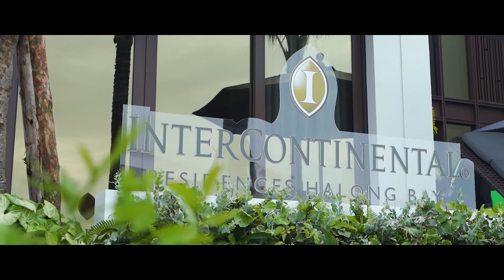"THƯỞNG VỊ KỲ QUAN" - CHƯƠNG TRÌNH THƯỞNG NGOẠN VỊNH DI SẢN TẠI VỊ TRÍ ĐẮT ĐỊA NHẤT HẠ LONG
⭐ Sự kiện "Thưởng vị kỳ quan" cùng dự án InterContinental Residences Halong Bay ngày 16/4 vừa qua đã để lại nhiều ấn tượng đẹp đối với các khách hàng đến tham quan và trải nghiệm.
🔹 Thiết kế sang trọng với những tiện ích và sản phẩm đẳng cấp tại biệt thự mẫu kết hợp cùng tầm nhìn trực diện đắt giá bao quát toàn cảnh Vịnh Hạ Long đã thuyết phục được những vị khách hàng khó tính nhất.
🔹 Những mỹ từ dùng để miêu tả về vẻ đẹp của dự án là những lời chia sẻ được các khách hàng nhắc đến trong suốt chuyến hành trình.
®️ 𝗠𝗚𝗩 - 𝗧𝗼𝗽 𝟱 𝗖𝗼̂𝗻𝗴 𝘁𝘆 𝘁𝘂̛ 𝘃𝗮̂́𝗻 𝘃𝗮̀ 𝗺𝗼̂𝗶 𝗴𝗶𝗼̛́𝗶 𝗯𝗮̂́𝘁 đ𝗼̣̂𝗻𝗴 𝘀𝗮̉𝗻 𝗩𝗶𝗲̣̂𝘁 𝗡𝗮𝗺 𝘂𝘆 𝘁𝗶́𝗻 𝗻𝗮̆𝗺 𝟮𝟬𝟮𝟮.